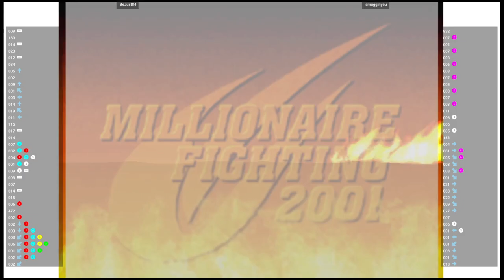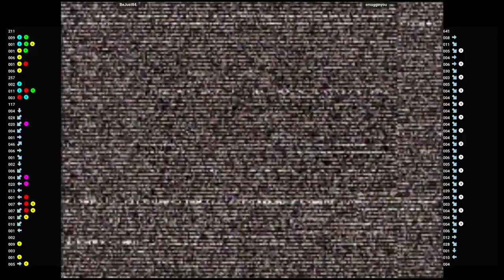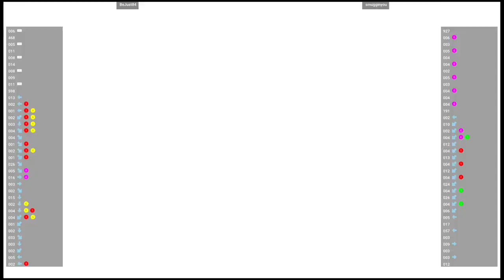CVS2 🕹 BeJust84 VS smugginyou | Fightcade